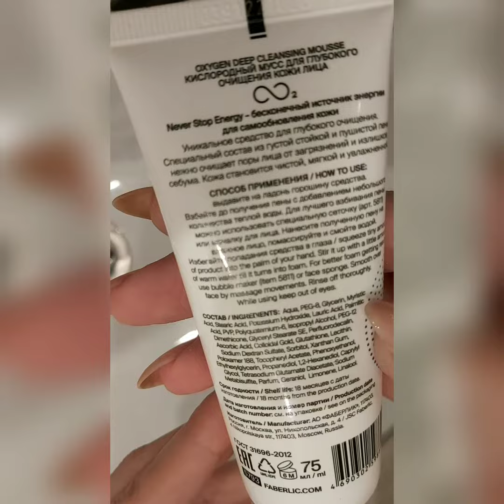Кислородный мусс для глубокого очищения